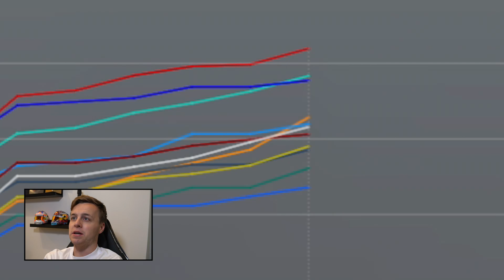DE FIA VERPEST MIJN PODIUM KANSEN! - F1 22 MyTeam #6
en ontvang een WELCOME PACK met extra energie en unieke items voor jouw hero! Join ook de Slash & Roll Discord community - Daar ontvang je GRATIS ENERGIE elke dag!
► Bedankt voor het kijken naar: "DE FIA VERPEST MIJN PODIUM KANSEN! - F1 22 MyTeam #6”